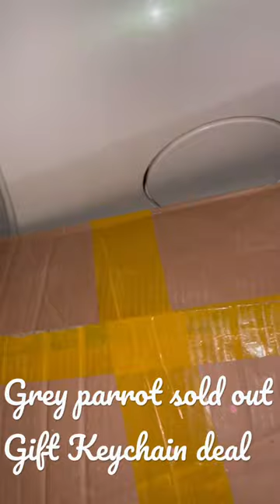Grey parrot sold outGift Keychain deal limitedoffer disney satisfying clips HSM birds